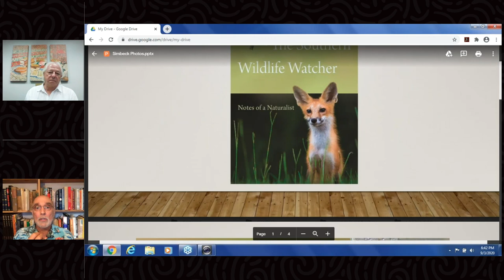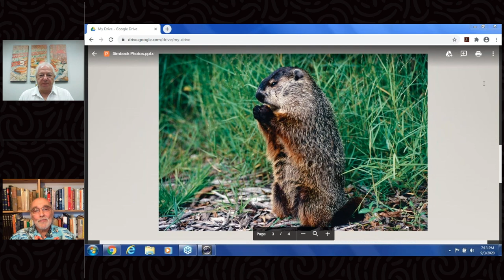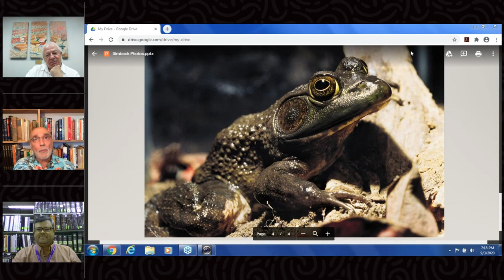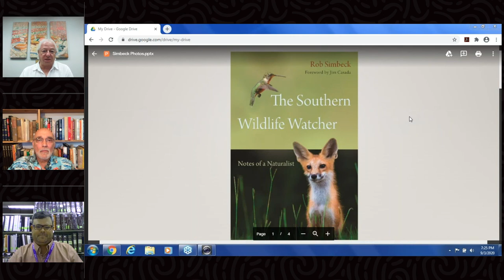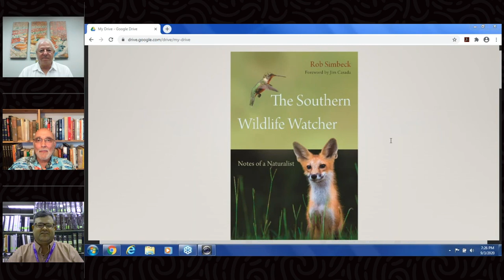Author Talk : Rob Simbeck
Rob Simbeck — veteran music writer turned author — discusses his latest book The Southern Wildlife Watcher with one of our favorite local authors, Tom Poland. Published by the The University of South Carolina Press, the book features a colorful look at 36 common and not-so-common animals found in the southeastern United States, from hummingbirds and bald eagles, to bullfrogs and bobcats. Simbeck — one of the Southeast's most widely read naturalists — combines a poet's voice with a journalist's rigor in offering readers an intimate introduction to the creatures around us.
Simbeck moved to Nashville as a songwriter in the early 1980s, and became a journalist, author and longtime Nashville Bureau Chief for “American Country Countdown” and “Bob Kingsley’s Country Top 40,” serving as a writer/interviewer for both syndicated radio shows. He also made a name for himself as an award-winning outdoor writer, with credits in Field & Stream, Birder’s World, Ducks Unlimited, and conservation/wildlife magazines in 20 states. He penned the internationally award-winning column, “For Wildlife Watchers,” for South Carolina Wildlife magazine for 25 years.

“I was privileged enough to work with most of the artists who made the airplay and sales charts since the early ’80s,” Simbeck said. “But I was also in the woods and fields with binoculars, a spotting scope, and a camera, writing about the creatures we share this part of the world with. As country fans know, those two worlds overlap, and it feels wonderful to have the support of so many friends from the music world.”

Kix Brooks, Lee Ann Womack and Craig Morgan are among the country artists who offered their endorsements for their friend’s latest book release.